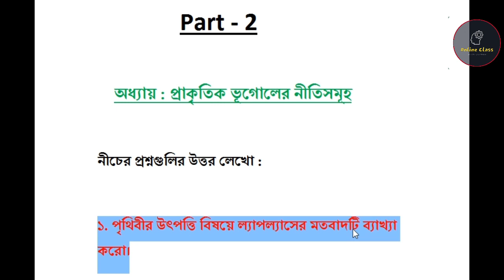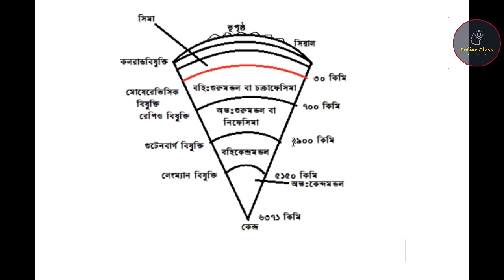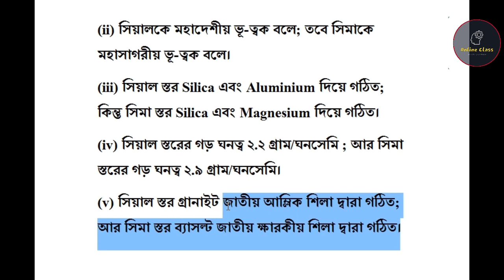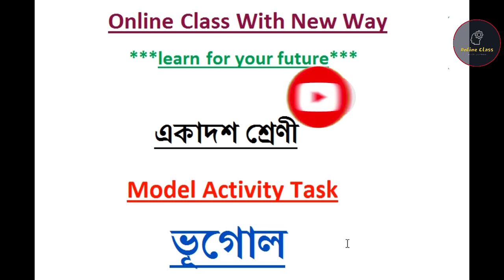Model Activity Task Class 11 Geography Part 2 2021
About Video : Model Activity Task Class 11 Geography Part 2 2021 | Class 11 Geography Model Activity Task Part 2 | Online Class With New Way.

1IntuY-C-ktQ2EwC-mSV6wPr7paS_7uYp/